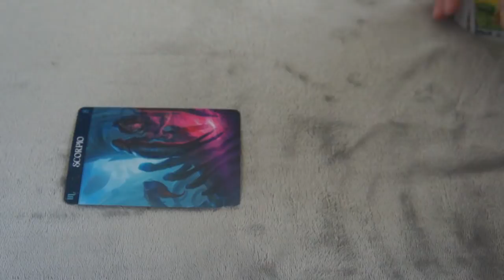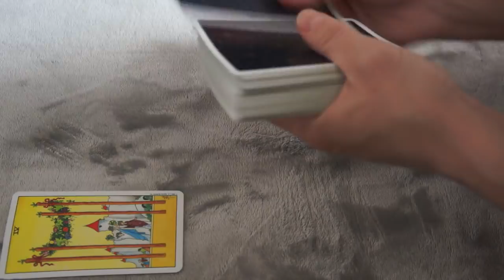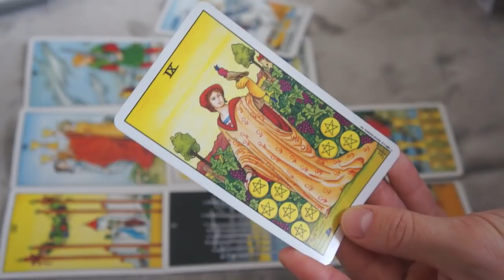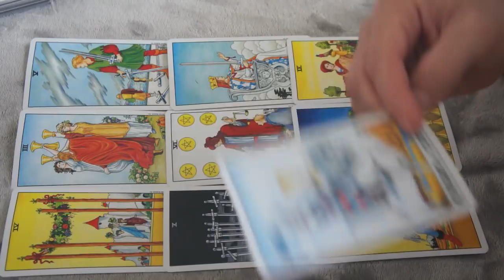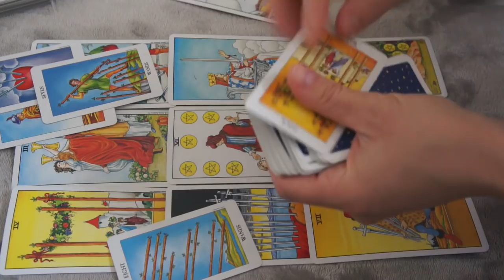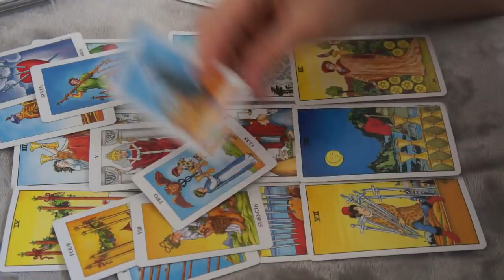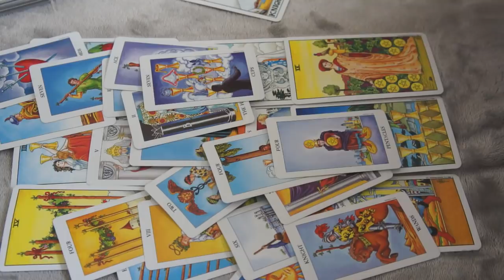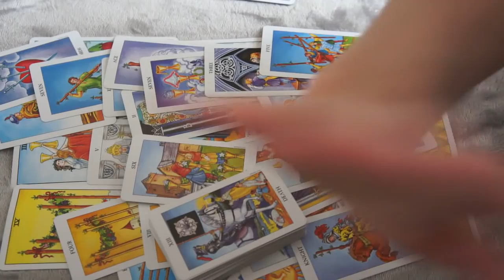SCORPIO♏️ MAY 20-27 * YOU'RE FULL OF S**T, I'M OUT*